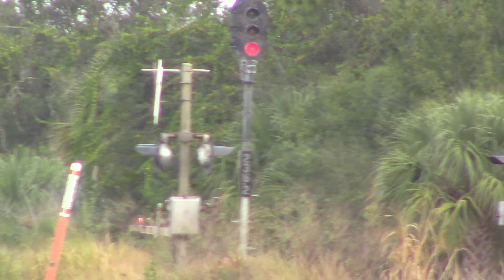FEC109 Nov 15, 2018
806,300,802 heading into Fort Pierce.